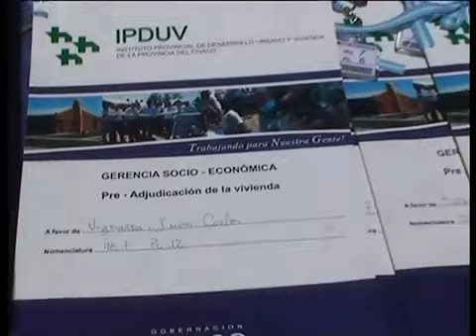ENTREGA DE VIVIENDAS PARA PERSONAL POLICIAL DE CASTELLI